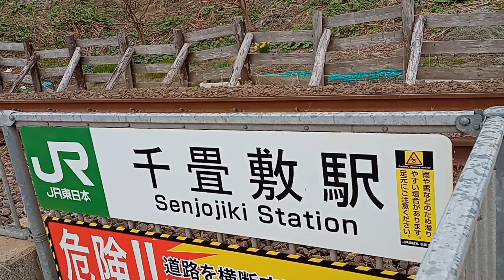スーツさん、五能線だよ。千畳敷駅。橅。ちゃかしー